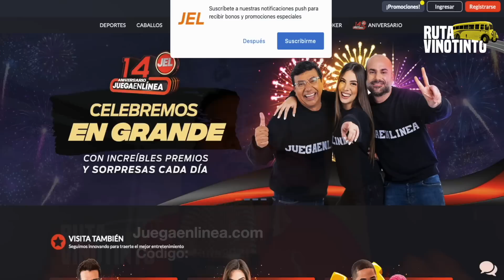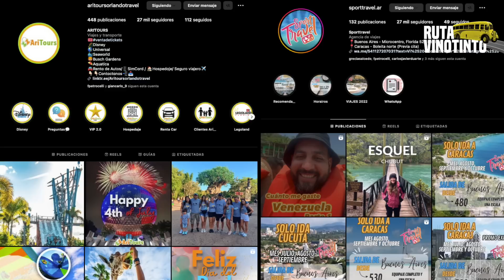BRILLANTE NOCHE VINOTINTO EN LEAGUES CUP: GOLES DE BELLO Y CORDOVA | LO MEJOR MEESI + JOSEF MARTINEZ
En este capítulo de Ruta Vinotinto, compartimos lo mejor del debut Messi-Josef Martinez, nueva dupla de ataque del Inter Miami. El doblete de Sergio Cordova contra Leon de México y el gol de Eduard Bello en la Leagues Cup. Además, Bonilla no sigue en Porland Timbers.

Llegamos a ustedes gracias a:
JUEGA EN LINEA:

Nuestro equipo:

Dirección y conducción: Fernando Petrocelli (@fpetrocelli)
Co-Producción: Juan Andara (@JuanAndaraR)
Co-Producción: Juan Tamayo (@JuanTamayo0805)
Asist de Producción: Dario Durán
Postproducción: Juan Andara R.

DR